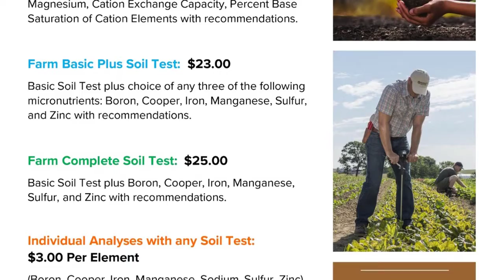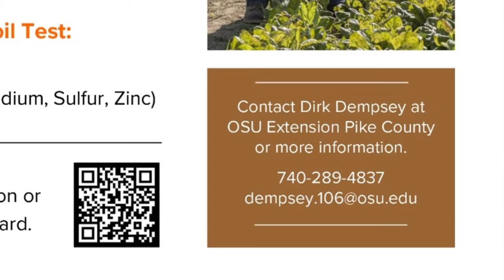PIKE COUNTY NEWS UPDATE - Short Video SOIL TESTS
PIKE COUNTY NEWS UPDATE - Short Video -SOIL TESTING
Dirk Dempsey gives an overview of different Soil Tests at the OSU Piketon Extension Office

Tammy Jones
Family Consumer Sciences Educator
Pike County Extension Program

Dirk Dempsey
Ag and Natural Resources

Joy Bauman
4-H and Youth Development